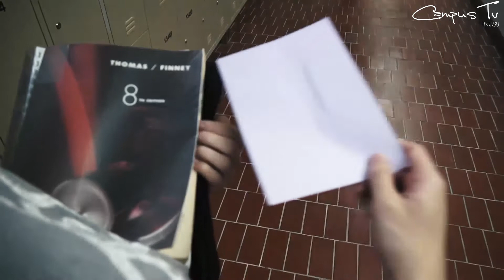Enchanté (Joint Society Party)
Name of the function: Enchanté (Joint Society Party)
Organized by: Food and Nutritional Science Society SS　HKUSU　x Statistics and Actuarial Science Society SS HKUSU
Date: 28th February, 2015
Time: 18:30-22:00
Venue: Room105, Chong Yuet Ming Amentities Centre
Dress Code: Smart Casual